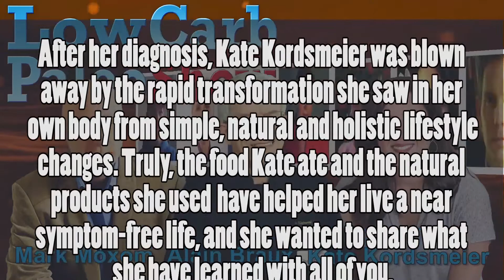Low Carb Paleo Show 113 Kate Kordsmeier – Root and Revel Interview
Hosts: Alain Braux and Mark Moxom interview Kate Kordsmeier

After her diagnosis, Kate Kordsmeier was blown away by the rapid transformation she saw in her own body from simple, natural and holistic lifestylechanges. Truly, the food Kate ate and the natural products she used have helped her live a near symptom-free life, and she wanted to share what she have learned with all of you.

"This video contain information on…
Low carb
Paleo
Low Carb Paleo Show

Also of interest to…
Low carb Magazines
Paleo Magazine
low carb recipes
paleo recipes
organic food
healthy lifestyle
health
fitness
exercise
weightloss"